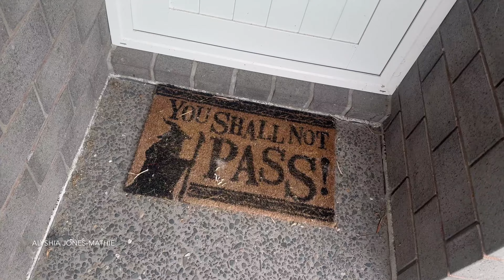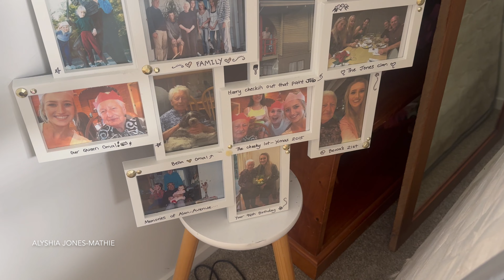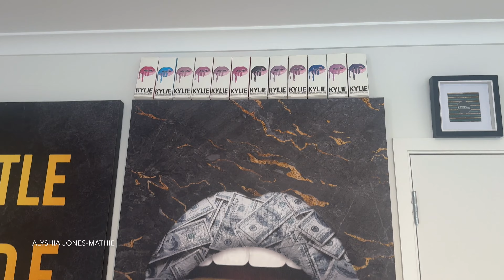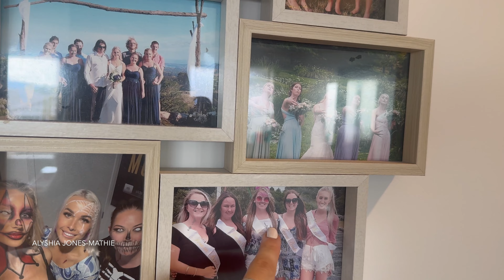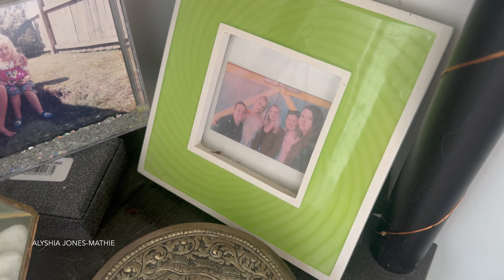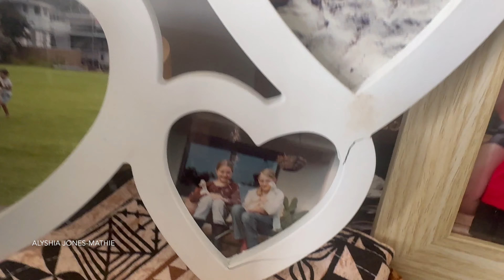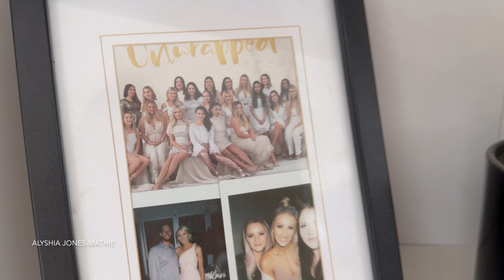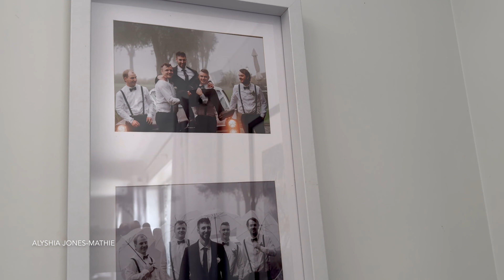MY 2024 HOUSE TOUR!! Our NZ Built 4.5 year old home ♡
Hey guys! I hope you like this house tour video! It's definitely well overdue. I hope you like our safe space as much as we do and get some home inspiration or interior/exterior ideas etc!

Ana Luisa
Amazing quality jewellery! All 24K gold plated and hyper allergenic. It's what I wear in all my recent videos/pictures!

White Fox Boutique (Australian fashion website)

Lash Fridays
Affordable eyelash and brow growing serum- really works!

SmartBuyGlasses
Affordable designer sunglasses & eyeglasses much cheaper then retail price!

Amazing clothing brand with fun, funny and unique prints!

♡ Video Info ♡
Camera I use: CanonEOS 80D
Editing: imovie 2014
Lighting: Photogear 65W ring light